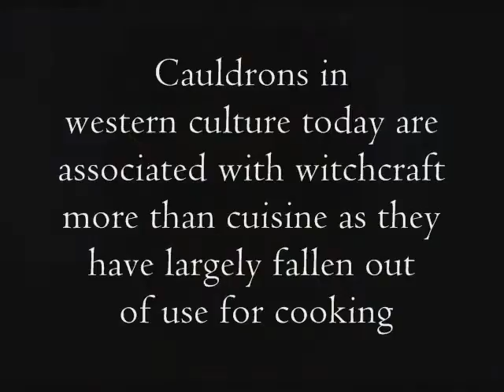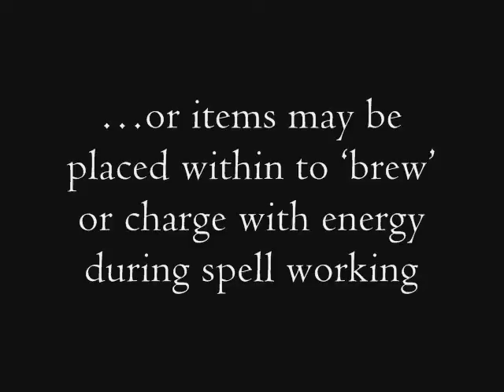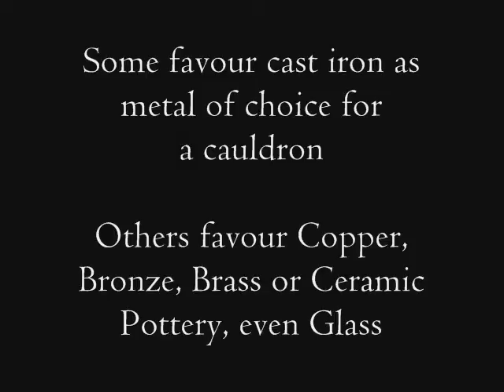The Cauldron as a Witchcraft Tool in Ritual Cerimonial Rite Practise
The CAULDRON
Cauldrons in Western culture today are associated with witchcraft more than cuisine as they have largely fallen out of use for cooking. In witchcraft, like the chalice, the cauldron is symbolic of the feminine, & the womb.  It may be symbolic of air, fire, water or earth dependent upon usage at the time.  Direction most usually associated with a cauldron is West & the colour most usually associated: Blue

Most often a cauldron is made of metal  It may be used for divination and scrying...or to burn incense, burn petitions (paper with power words or wishes written on them), where the cauldron may symbolically represent Air.

...or items may be placed within to 'brew' or charge with energy during spell working
...or to make black salt (used in banishing rituals), or for mixing herbs,

A chalice can have several functions:
• Ritual ceremonial vessel
• Symbolic of the feminine womb
• Scrying, (form of divination)
• Burn incense, or petitions within
• Vessel for the charging of liquid or items with energy in spell working

Some favour cast iron as metal of choice for a cauldron: Others favour Copper, Bronze, Brass or Ceramic Pottery, even Glass.  Cauldron as a ritual vessels are usually quite plain, through to some ornamental engraving and symbols.

Witchcraft on a Budget: A Cauldron can be acquired relatively inexpensively.

Ebay, auctions or car-boot sales ideal location, especially if you like antique, retro, vintage craftsmanship or do not want a pentangle on every single item associated with your craft

Simple guidelines some may like to follow:
- All tools should be cleansed and consecrated before ritual, ceremonial or spell crafting
- No tool to be used for other than magic or ritual purpose (there are some who differ)
- Never touch someone else's tools without their permission and visa-versa

When stored a cauldron should be cleaned & wrapped so there is no contact with other tools. Also common sense, to prevent damaged to the artefact.